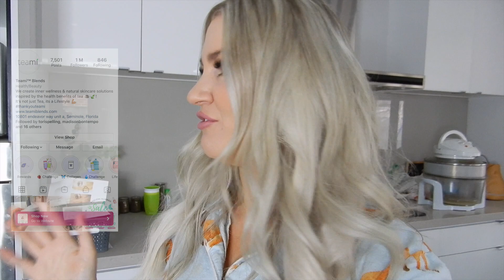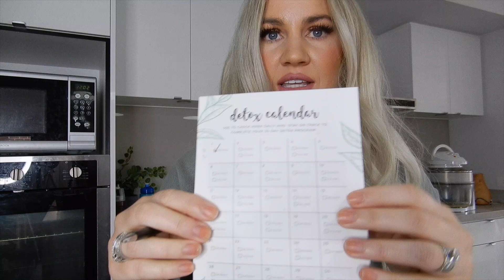*NEW* GET IT ALL DONE DITL 2020!! CLEAN WITH ME || HEALTHY MEALS & COOK WITH ME + TEATOX CLEANSE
Hi friends!!
In todays video, I'm going to show you a typical day in the life while we're currently in stage 3 restrictions and home schooling. We'll be cooking, cleaning, decluttering, organising, home schooling... all the things!! I'm also starting a 30 day tea tox with Teami Blends so I'm excited to be collaborating with them again and seeing/ feeling the results once the 30 days are up. I haven't been eating the greatest lately and as a result have been feeling tired and sluggish, so I'm looking forward to getting my healthy eating back on track and having more energy.

I really hope you all enjoyed today's video, please remember to like, subscribe & share as it really helps my channel and I look forward to seeing you all in my next video!!
♡ Jess xx

WATCH MY LATEST VIDEO HERE:

DIY ICY WHITE PLATINUM BLONDE HAIR || AFFINAGE TONING FORMULA + MY TIPS & TRICKS FOR HEALTHY HAIR